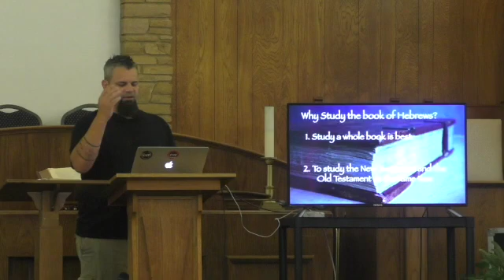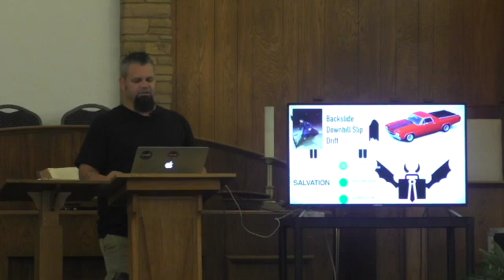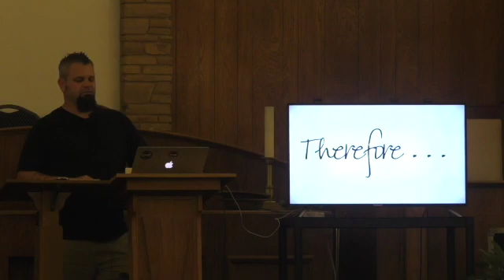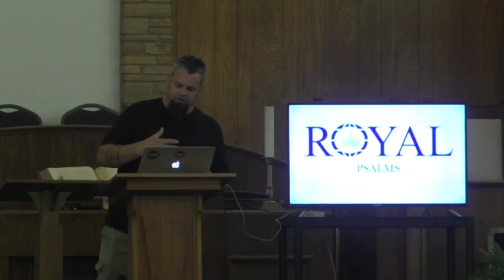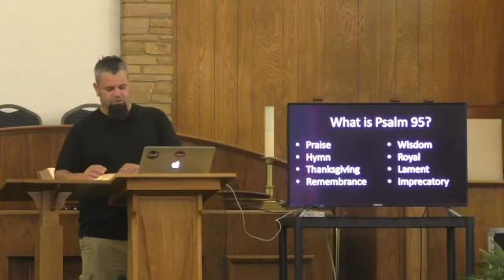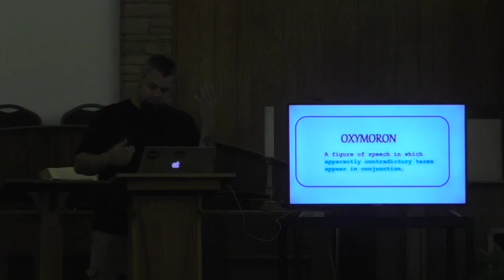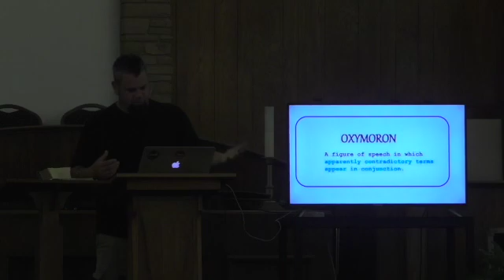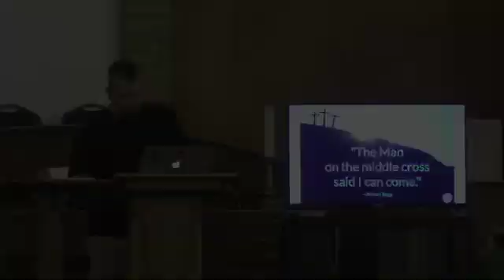Hebrews 4- Mike Watt